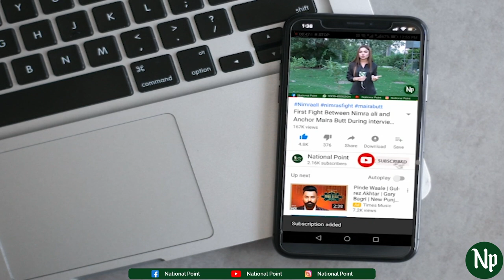Rahima's Story | National Point